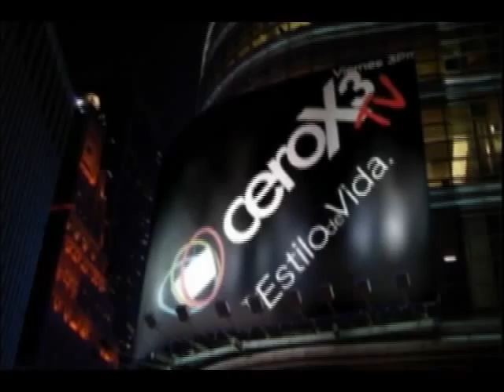Natalia Valenzuela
Natalia Valenzuela Cutiva (Neiva, 16 de abril de 1989). Es una modelo y presentadora colombiana, ganadora del certamen Señorita Huila 2010. Presentadora de Estilo RCN